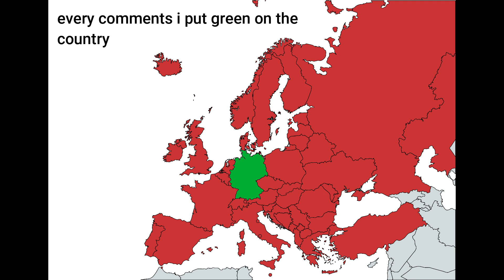every comments i put green on the country part 2